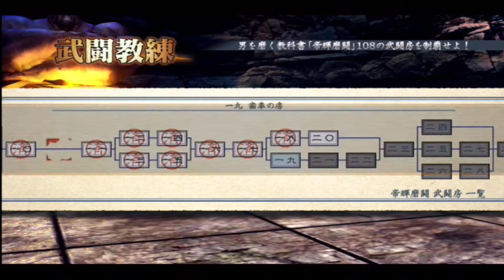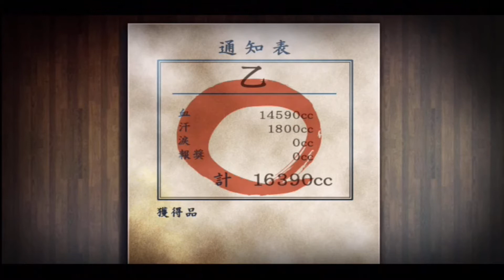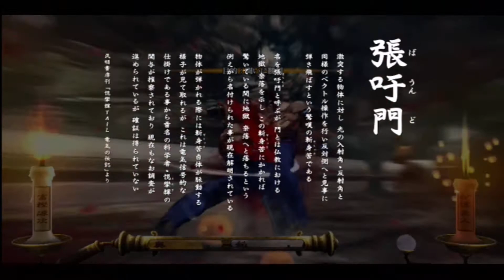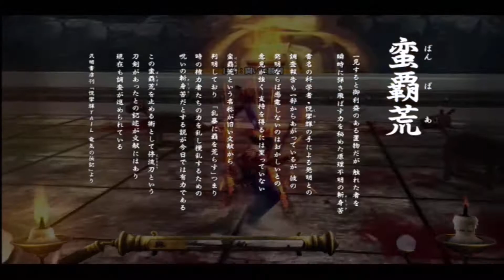ＰＳ３ソフト 魁！！男塾プレイ動画＃０６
２０１４年バンナムから発売。
ＰＳ３ソフト　魁！！男塾のプレイ動画。
毎日繰り返すミニゲームの苦行に耐えながら頑張ります。